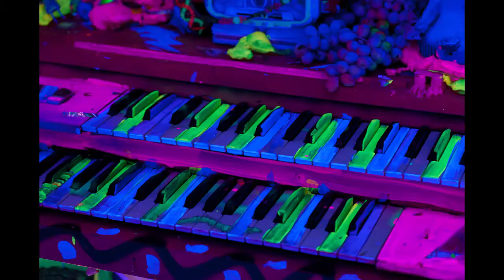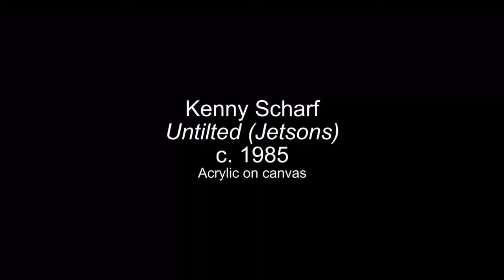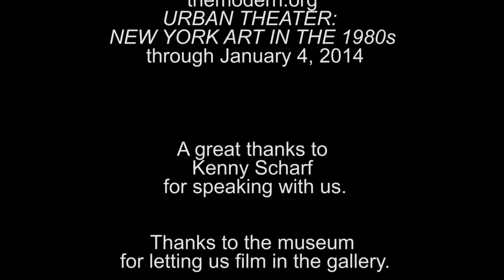Art This Week-The Modern-URBAN THEATER-Kenny Scharf Interview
This week, we visit the Modern Art Museum of Fort Worth and speak with artist Kenny Scharf about his installation, Cosmic Cavern, in the exhibition, URBAN THEATER: NEW YORK ART IN THE 1980s. The exhibition is up through January 4, 2015.